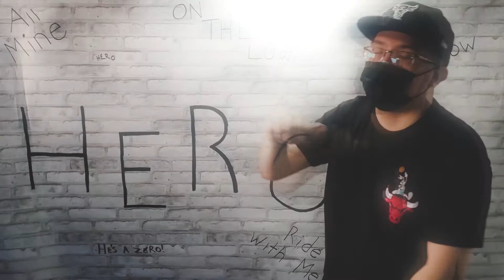Call Me C - Hero (Official Music Video)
Producer- Wendigo